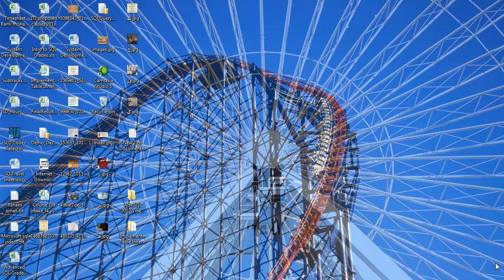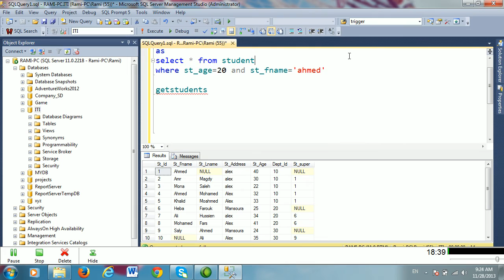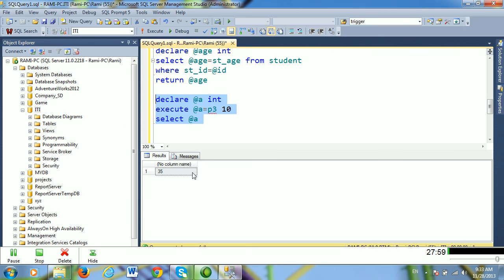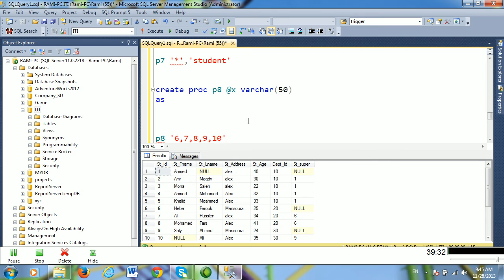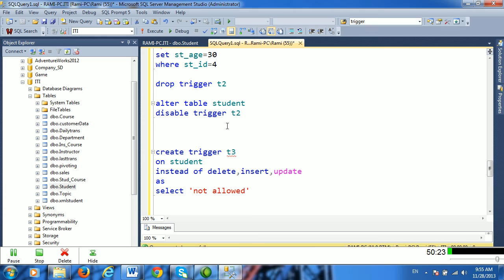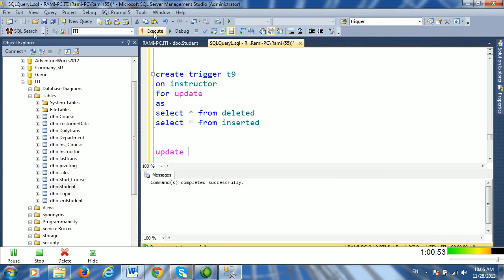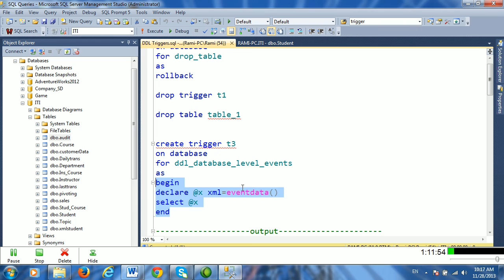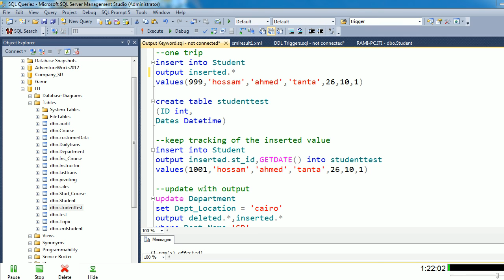كورس Advanced SQL بالعربي-الدرس العاشر-ٍstored procedure